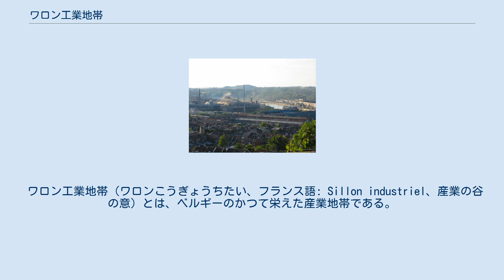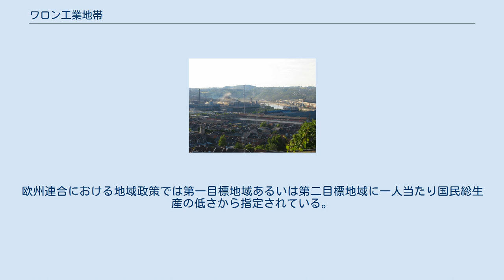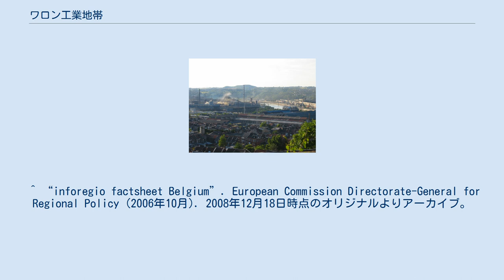ワロン工業地帯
1968年に米国中央情報局が作ったベルギーの資源の地図。
工業地帯が西のモンスから東のヴェルヴィエにかけて走っている。
 ワロン工業地帯（ワロンこうぎょうちたい、フランス語: Sillon industriel、産業の谷の意）とは、ベルギーのかつて栄えた産業地帯である。
ワロン地域を横断しており、西のドゥール、ボリナージュ、モンスからラ・ルヴィエール、シャルルロワ、ナミュール、ユイ、リエージュ等を経て東のヴェルヴィエへと至る工業地帯であり、エヌ川、サンブル川、マース川、ヴェスドル川の谷に沿って連なっている。
工業地帯全体の面積はおよそ1000 km²である。
 ワロン工業地帯は、主要な河川の名前を取ったサンブル＝ムーズ谷（sillon Sambre-et-Meuse）や、より細かい河川名を含めたエヌ＝サンブル＝ムーズ＝ヴェスドル谷（sillon Haine-Sambre-Meuse-Vesdre）の名でも知られている。
また、ワロンの背骨（Dorsale wallonne）とも呼ばれる。
 自然地理学ではあまり論じられてない地域であるが、人文地理学や資源的な観点からは多数論じられている地域である。
重工業が次第に国内での地位を低下させていくにつれて、この地域は「かつての」工業地帯であった地域として一般的に知られるようになってきている。
 ワロン地域の2/3に相当する人口がこの地域に住んでおり、その数は200万人を超えている。
その中心となる地域はシャルルロワ＝リエージュ谷と呼ばれ、この地域はシャルルロワとリエージュを結んだ地域を示している。
ワロン地域のメトロポリスと見做す人もいるが、一般的なそれと比較するとより線状に広がっており、集積度も低い。
 マース川沿いのセランでの製鉄業 ワロン工業地帯はヨーロッパの大陸部で最も古くに産業革命が起こった地域である。
産業革命はベルギーに大きな富を齎し、国の経済的核心であった。
この状況は第二次世界大戦終結まで続いたが、その後は国内の製鉄、製炭産業の重要性が下落した。
それによって地域経済はガラスや炭酸ナトリウム等と言った非金属素材へと次第に主軸は移っていき、1970年代末まで続いた。
しかしながら、繁栄の日々は過ぎ去り、失業の風潮とかつて貧しかったフランデレン地域の経済的依存度の上昇が今日に至るまで続いている。
 この地域はまた多くのゼネラル・ストライキが起こり、社会的目的で引き起こされたり、政治的目的で引き起こされた事もあった。
1886年には経済危機により、賃金下落と解雇が起こり発生、1893年や1902年、1913年にも普通選挙を求めて起こっている。
1932年と1936年にも発生し、1950年にはレオポルド3世の復位を巡って発生した。
1960年から1961年の冬にかけてのゼネストでは中心地となり、それはワロン地域が自らの支配権を得る手助けになった。
また、フランス革命時の新教化の舞台にもなり、レオポルド3世の復位時に最も反発した土地でもある。
 今日では社会党の本拠地となっている。
欧州連合における地域政策では第一目標地域あるいは第二目標地域に一人当たり国民総生産の低さから指定されている。
これは西ヨーロッパでは珍しい指定である。
 ^ “Zones franches en Wallonie”. Mouvement Réformateur (2005年7月4日). 2007年9月29日閲覧。
 ^ a b “Wallonie : une région en Europe”. Ministère de la Région wallonne. 2007年9月29日閲覧。
 ^ “inforegio factsheet Belgium”. European Commission Directorate-General for Regional Policy (2006年10月). 2008年12月18日時点のオリジナルよりアーカイブ。
2013年12月19日閲覧。
 ^ Objective 1 Map of eligible regions and regions receiving transitional support